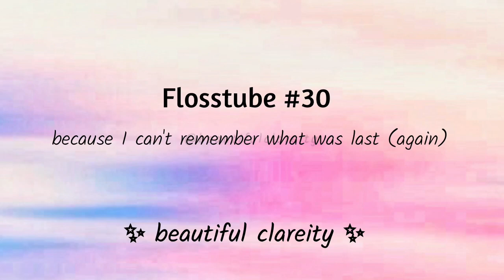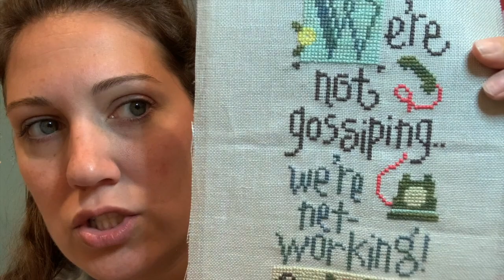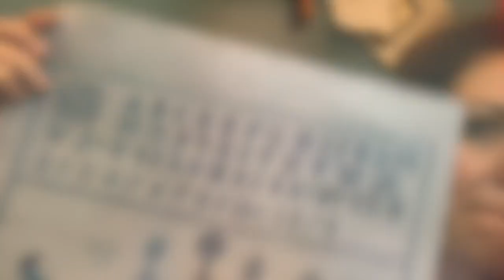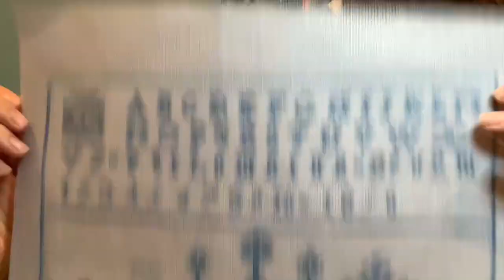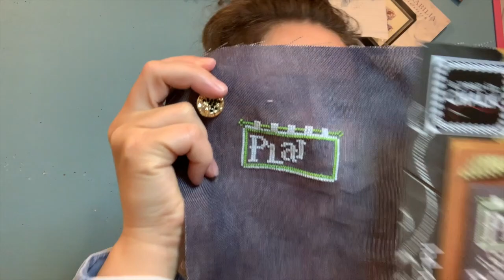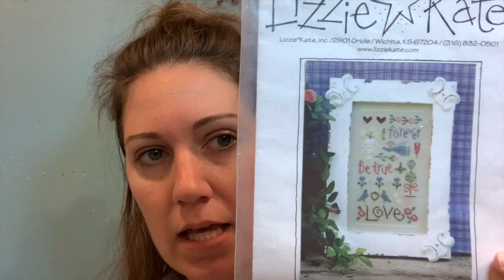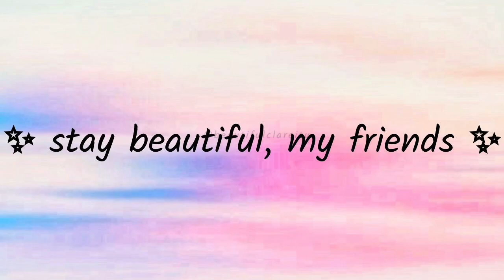Flosstube #30 - Beautiful Clareity - because I can't remember what was last (again)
Life is beautiful and so are you.  Let’s hang out and share some stitchy love, shall we?  Thanks for sticking around today, stay beautiful, my friends!.
Questions/comments/hints/tips/tricks?  Leave them in the comments below!

[WIPs /FOs/FFOs highlighted]
“Eat. Sleep. Stitch.  Repeat.” Lori Holt
“Lucky Charm” Fat Quarter Shop (freebie)
“Philomania 1850” Hewitt Hill Samplers
“Giggle Boxers: B30” Lizzie Kate
“Lovely Home” Country Cottage Needleworks
“Year in Chalk: May” Hands on Design
“Love Sampler” Lizzie Kate
“Zelda” Mirabilia

[crafty things]
Lowery Stand

[friends mentioned]
Oh my goodness, sorry friends, didn’t mention fellow flosstuber today!

[Favorite Facebook sharing spaces]
*Beautiful Clareity Stitches:

*Plan your WiPs: Erin Condren Life Planner- GET $10 Off your first purchase!

Thank you for visiting!  If you like what you see, share with a friend, and stitch along with me on Instagram (@beautifulclareity).  I look forward to continuing to build an amazing network of Flosstubers, keep visiting and happy stitching.  Stay beautiful, my friends.